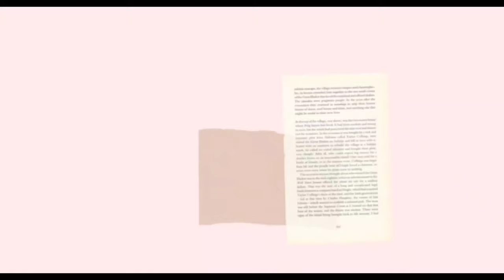Custard Apple Seed Bottle Art In Malayalam..Best Out of Waste..Easy Flowers..Rifa's World..Video 25